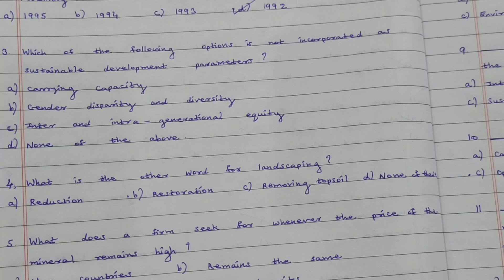HSSC TGT & CET Mains Exam 2023 | Environmental Awareness - Sustainable Development MCQ's Solved